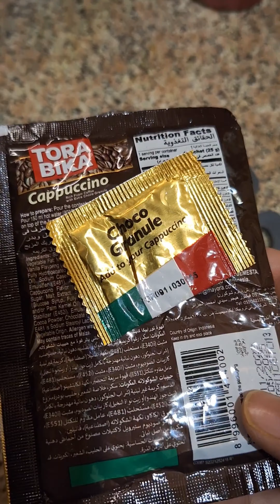Easy Cappuccino | Lifestyle with mimi